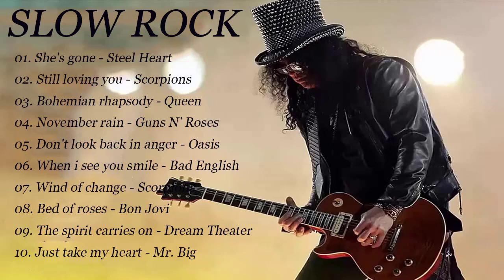Slow Rock 80's & 90's - The Best Slow Rock Of All Time